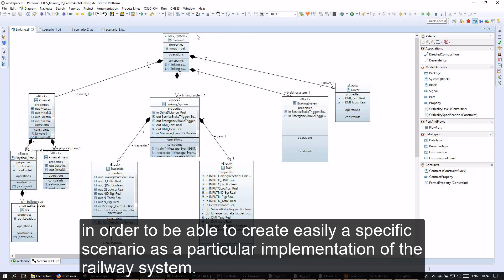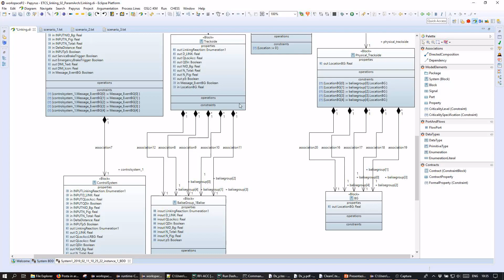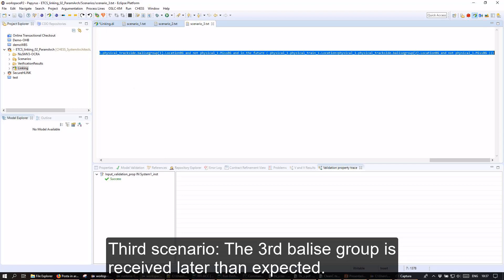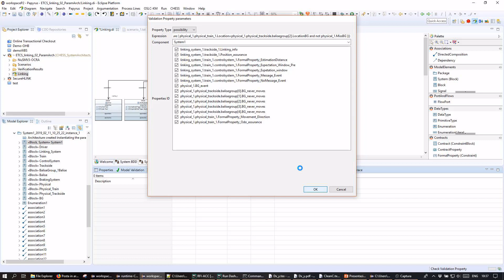AMASS Prototype P2 Training: Parametrized architectures-ETCS model (FBK)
This video provides training on the following STO1 Architecture Driven Assurance functionalities:
•  Modelling of the Linking function through the AMASS platform.
• Application of the following functionalities to a concrete case study:
    • Define a parameterized architecture
    • Instantiate the parameterized architecture
    • Validation of the model with respect to the formal properties describing three scenarios.